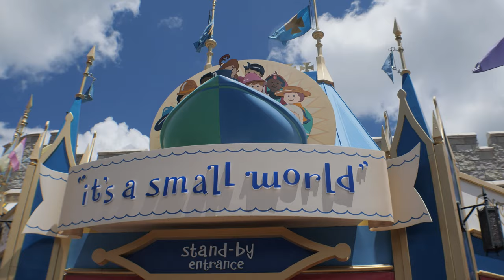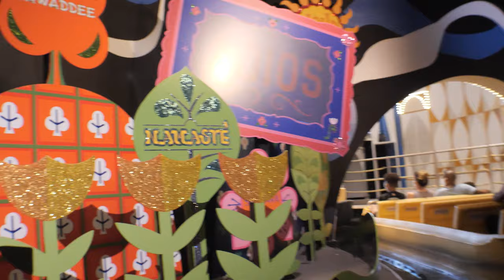Magic Kingdom 2020 Vlog/ Part 1/Bennett's the First Family of Disney!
We are finally back at Magic Kingdom!!  We rode so many rides and did so much I had to break this down into 2 Parts!! I hope you enjoy!

Gear we use to make our channel here!!